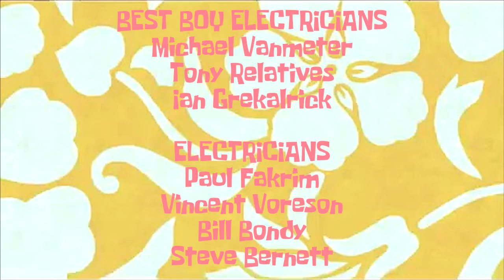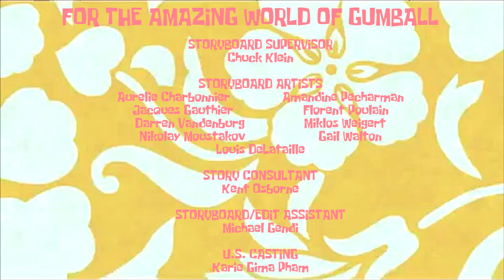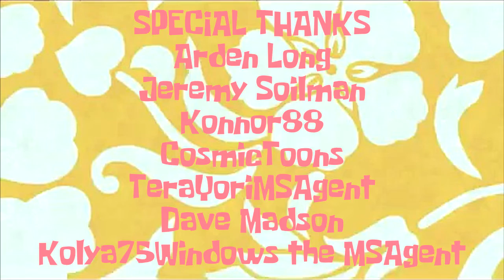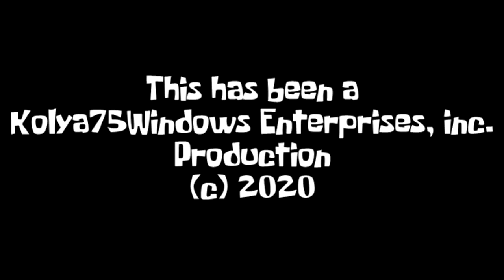SpongeBob Credits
I even added MSAgent Frontier crew.